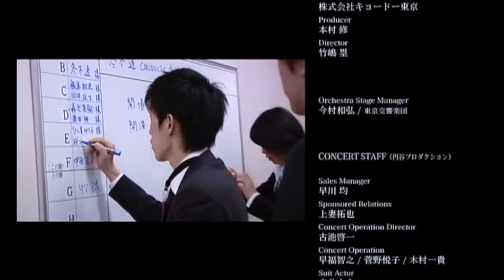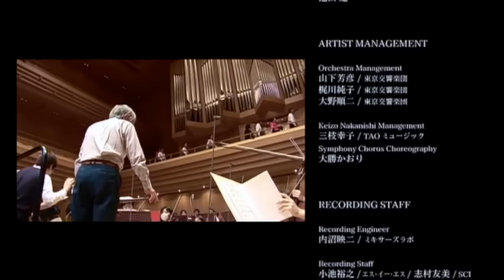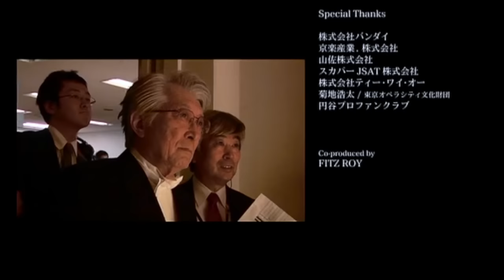Ultrasiete Concierto de Toru Fuyuki Ultraseven Concert.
Gran concierto de la música de Ultrasiete conducido por el propio compositor, Toru Fuyuki.
Este concierto se dio en la Ciudad de Ópera de Tokio el 13 de Marzo del 2009.
Junto con Toru Fuyuki participó la Orquesta Sinfónica de Tokio. Sin duda, una noche memorable para los fans de Ultraseven.